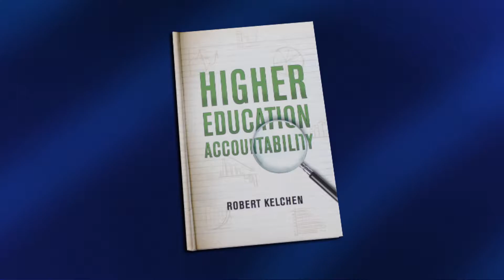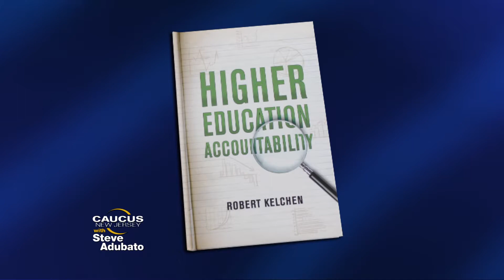Pursuing a Financially Stable and Satisfying College Major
As part of the Future of Higher Education series, Steve Adubato and Robert Kelchen, Assistant Professor of Higher Education at Seton Hall University and Author, “Higher Education Accountability,” talk about college affordability. Kelchen explains how colleges in New Jersey offer scholarships and grants to help with the costs and the importance of prospective students to pursue a major that will make them happy, but also financially stable after graduation.